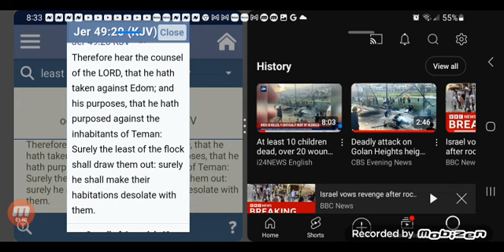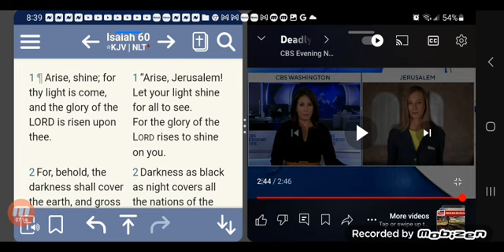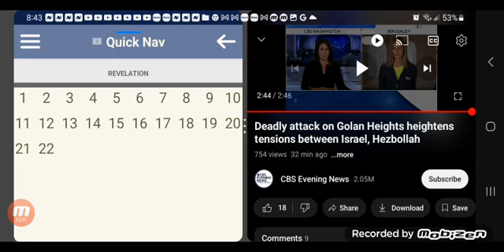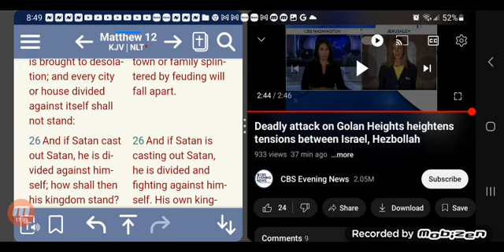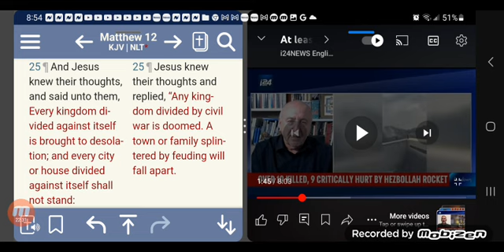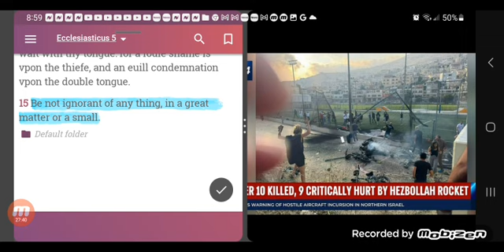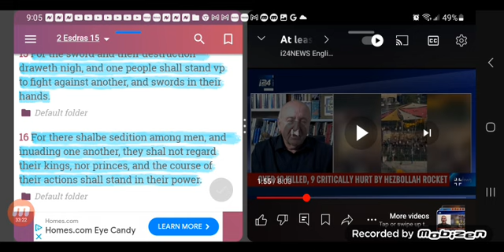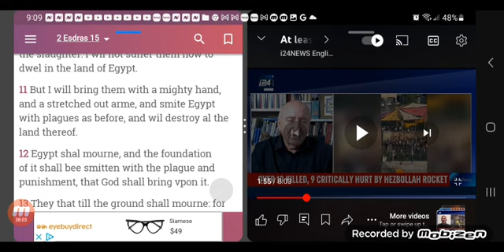Rocket 🚀 strike in Isr@el "HOW"? deleted children?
not the peoples